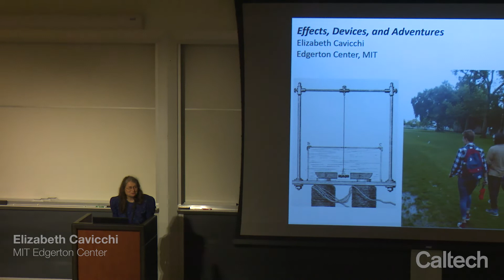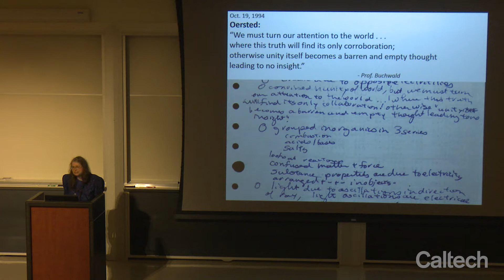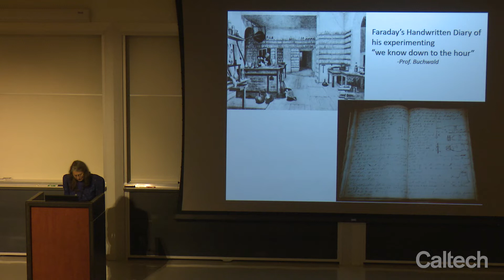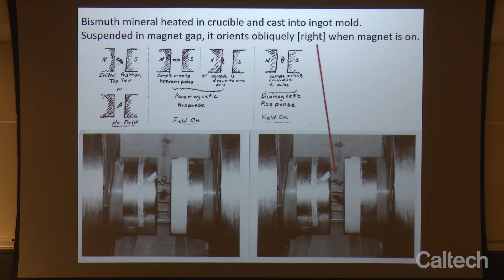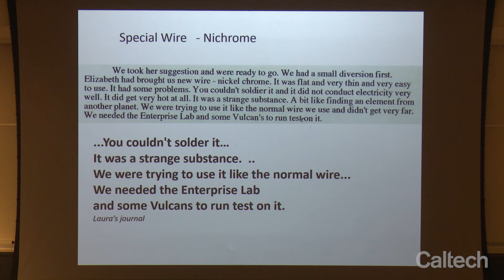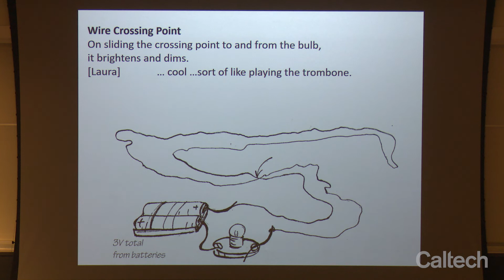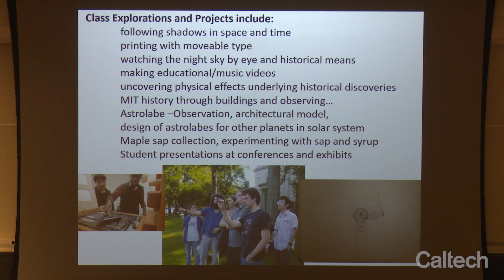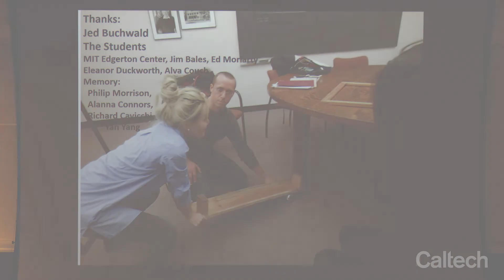Experiments Right or Wrong - E. Cavicchi - 4/26/19